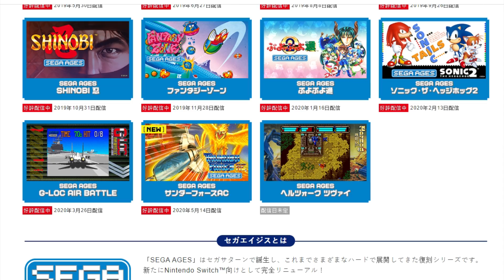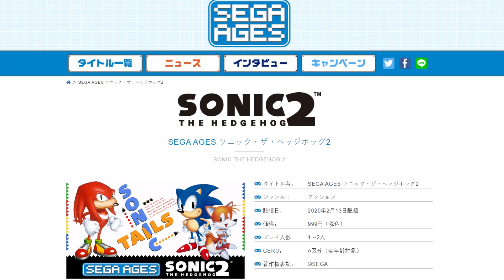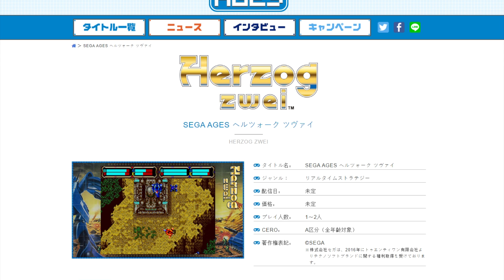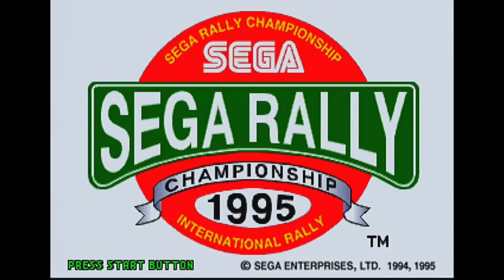The Disappointing Reality of Sega’s Retro Properties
With Sega Forever and Sega Ages not seeing any new announcements for quite some time, the writing is on the wall for these series. I express my feelings on the subject.

Opening 3D Logo By:
Jan Neves

Opening 2D Animation By:
Kevin Bhall

Episode Notes:

1. Most of the footage in this episode is from previous videos.

2. Herzog Zwei will be Sega Ages final release when it hits.

3. After Burner Climax was Sega Forever's last release, over a year ago.

4. To date, no announcement has been made that any of these are coming to PS4 or Xbox One.

5. Panzer Dragoon Remake has a PC version coming, but no confirmed release for Xbox One or PS4.

6. Even if Sega doesn't want to broach the higher end polygon games of Model 3, there is a treasure trove of stuff on the System 16, System 18, System 32, and Model 1 and 2 that could come over. I mean Virtua Racing shows M2 has a strong handle on emulating that hardware already, and the Model 2 itself is based on that same tech.